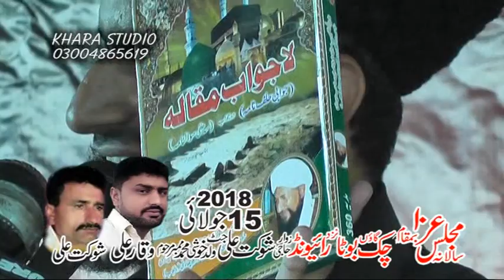Allama Azhar Abbas Haideri Chake Boota Raiwend 15 July 2018 Hazrat Abbas a.s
Allama Azhar Abbas Haideri  Chake Boota Raiwend 15 July 2018 Hazrat Abbas a.s Salana Majlis Aza